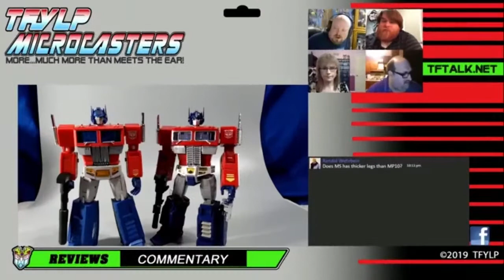Microcasters - Magic Square Voice Ripple (Transformers Soundwave)